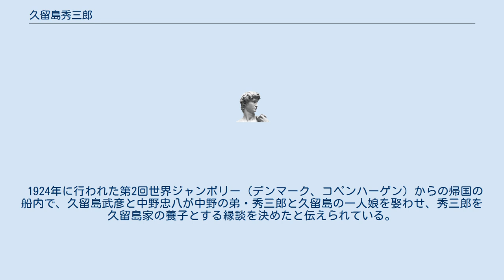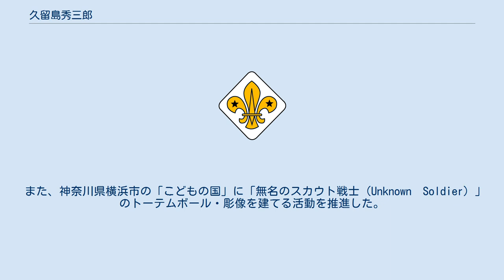久留島秀三郎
久留島 秀三郎（くるしま ひでざぶろう、1888年9月11日 - 1970年9月22日）は、多くの会社の社長、会長を務めた財界人、作家。
鉱山技師で工学博士でもある。
日本科学技術連盟第5代理事長。
ボーイスカウト日本連盟第5代総長。
旧姓は中野秀三郎。
実兄は中野忠八。
義父は久留島武彦。
 第三高等学校、九州帝国大学工科大学採鉱学科を卒業。
 1914年12月より1916年6月まで兵役を務めた後、1916年9月より1920年7月まで農商務省鉱山局札幌鉱務署に勤務。
 1916年、「京都少年義勇軍」の少年たちとともに、日本のボーイスカウトによる初野営（キャンプ）が琵琶湖畔の雄松崎（滋賀県志賀町）を実施。
（現在、同地には『日本ボーイスカウト初野営の地』記念碑が建てられている。） 1920年から1937年まで満州に滞在し、多数の会社の役員を歴任。
 1924年に行われた第2回世界ジャンボリー（デンマーク、コペンハーゲン）からの帰国の船内で、久留島武彦と中野忠八が中野の弟・秀三郎と久留島の一人娘を娶わせ、秀三郎を久留島家の養子とする縁談を決めたと伝えられている。
 1937年から1963年まで昭和鉱業株式会社の社長（退任後、相談役）。
1946年、同和鉱業株式会社の取締役社長となる。
 1950年、ボーイスカウト日本連盟理事に就任。
1953年日本科学技術連盟理事長に就任。
1954年、ボーイスカウト日本連盟理事長に就任。
 1956年、日本国有鉄道理事、産業計画会議委員（議長・松永安左ヱ門）就任。
 1966年、ボーイスカウト日本連盟の第5代総長に就任。
 1971年に静岡県、朝霧高原で行われた第13回世界ジャンボリーの後、ボーイスカウト日本連盟の正式英語名を "Boy Scout of Japan" から "Boy Scout of Nippon" とすべきだと主張し、議論の末にこれが定着した（なお、英語表記は2001年に "Scout Association of Japan" に変更された）。
 また、神奈川県横浜市の「こどもの国」に「無名のスカウト戦士（Unknown　Soldier）」のトーテムボール・彫像を建てる活動を推進した。